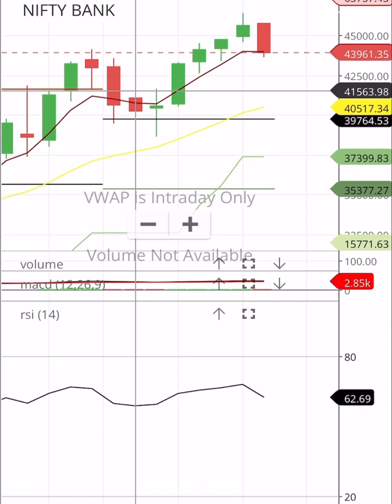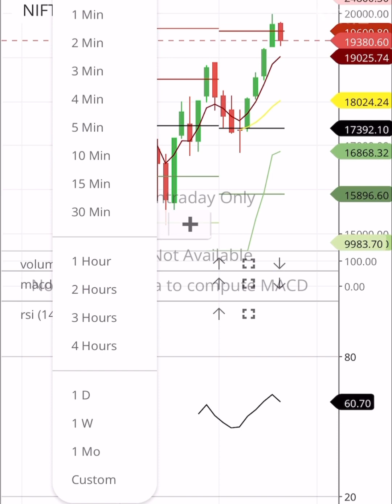22-8-2023 bank nifty bank nifty levels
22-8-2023 bank nifty bank nifty levels

bank nifty analysis booming bulls
bank nifty analysis by ghanshyam tech
bank nifty analysis by ghanshyam sir
bank nifty analysis book
bank nifty analysis bank nifty and nifty analysis with talk